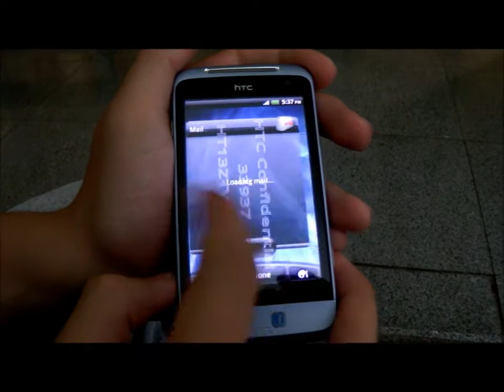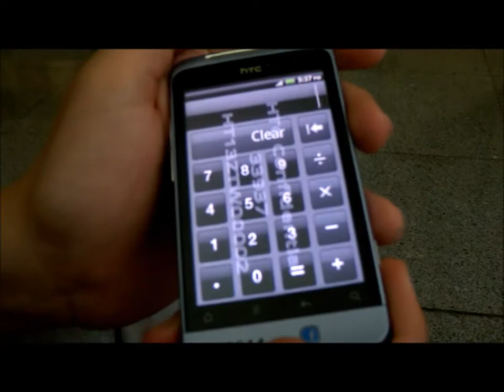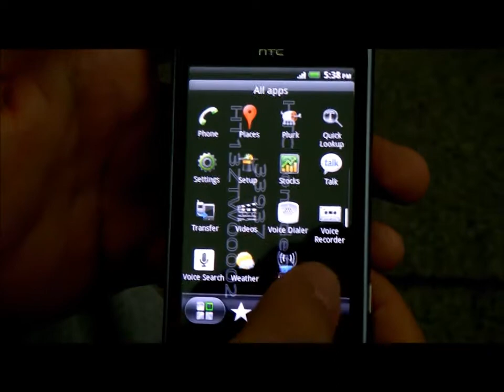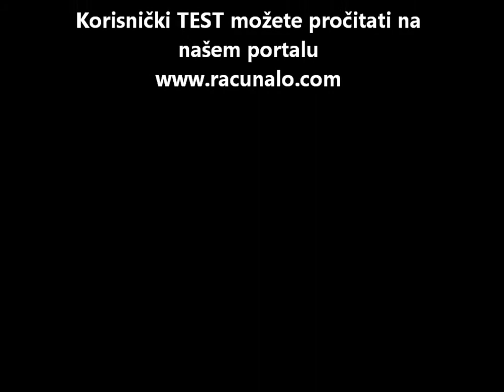HTC Salsa - brzinski pogled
Video HTC Salsa pametnog telefona pod android operativnim sustavom je snimljen prije bilo kakve konfiguracije uređaja. Ovo je testni uređaj i kao takav ima implementiran testni softver, a ne softver za krajnjeg korisnika.